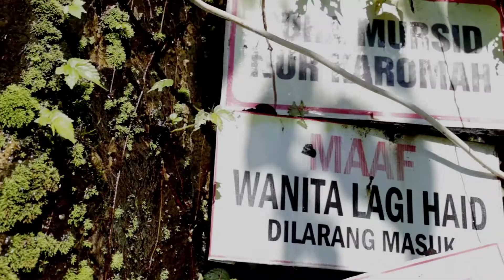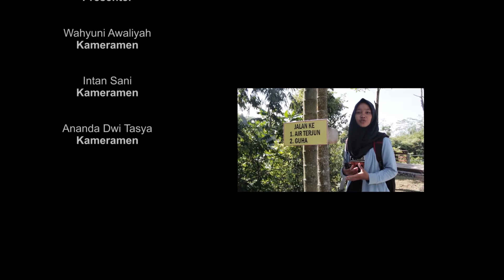Liputan Khusus # Ekspedisi Perburuan Batu Kepala Naga Tasikmalaya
Kali ini Tim ekspedisi Multimedia tasikmlaya mencoba melakukan ekspedisi ke batu mahpar tasikmalaya yang  katanya terdapat batu berbentuk kepala naga